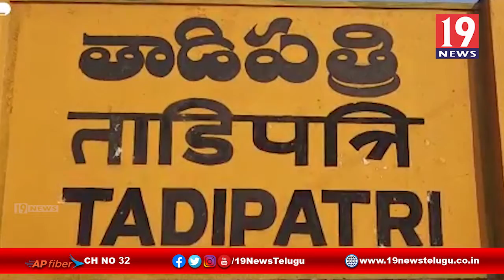కూతురు జన్మదిన సందర్భంగా అర్చకులకు నిత్యవసరాలు పంపిణి - అనంతపురం జిల్లా తాడిపత్రి